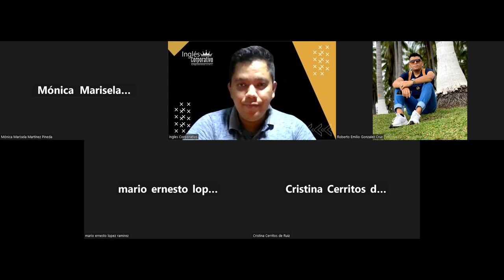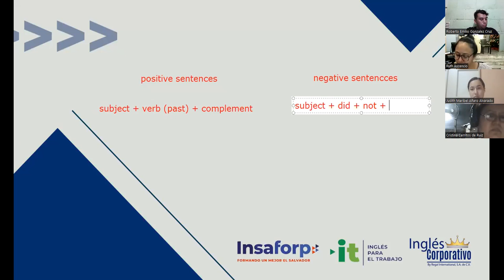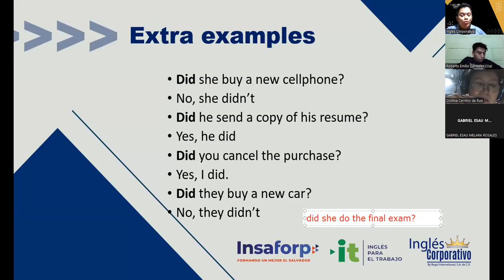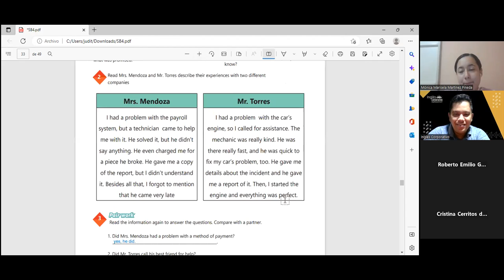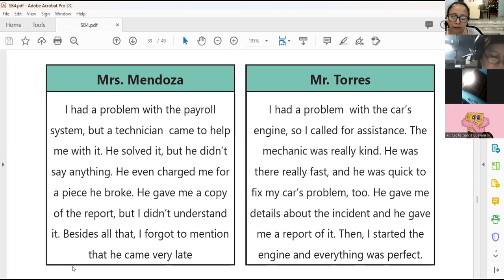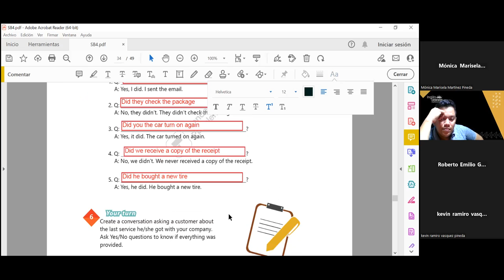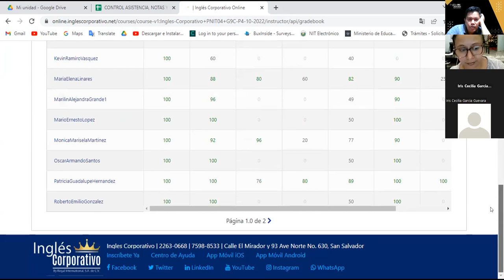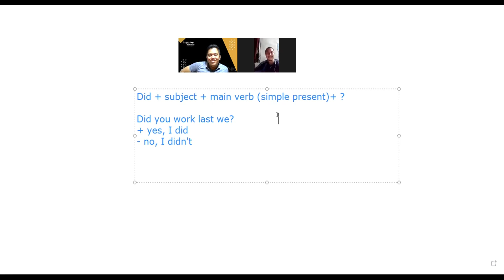Inglés Corporativo-21-11-2022-Simple past yes no questions